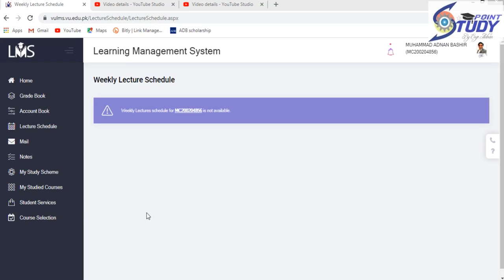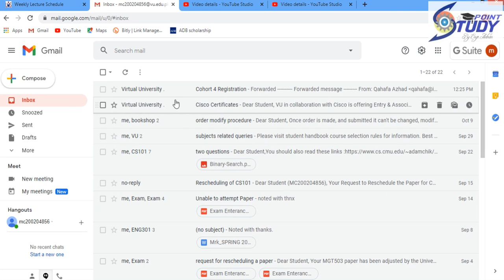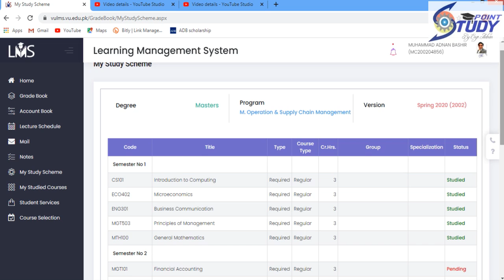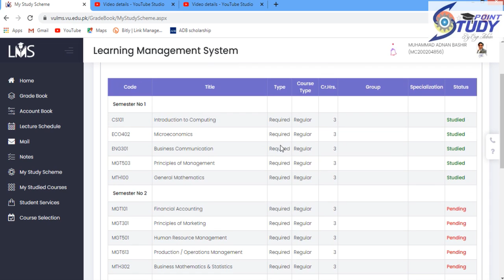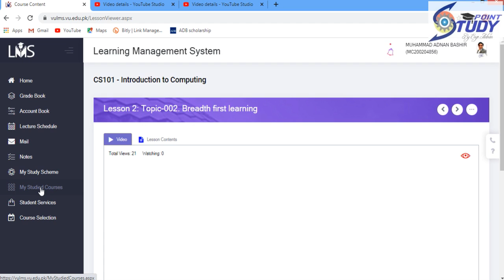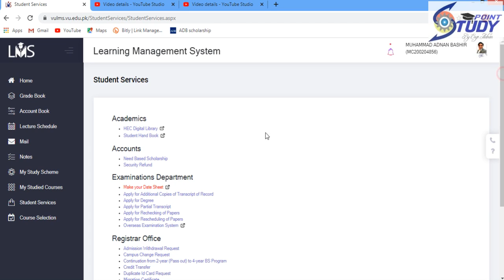VULMS|Mail Tab| Note Tab| my study scheme Tab| My studied courses Tab| Student Services Tab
VULMS(Grade Book):Final term , Mid Term and CGPA Calculators

Regards;
Engr Adnan
BE(Electrical),MBA(Exec),MOSCM[Continue...]